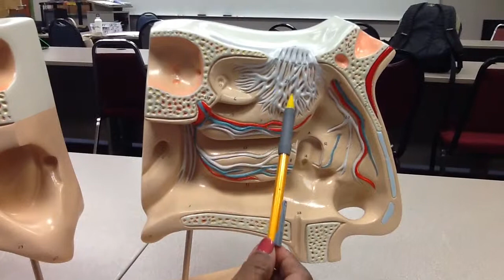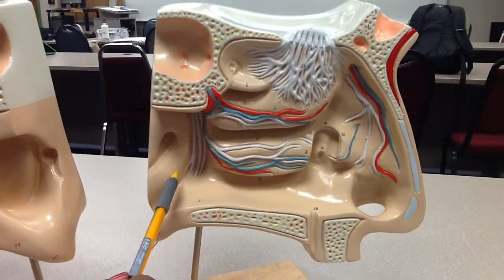Nasal Cavity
Description